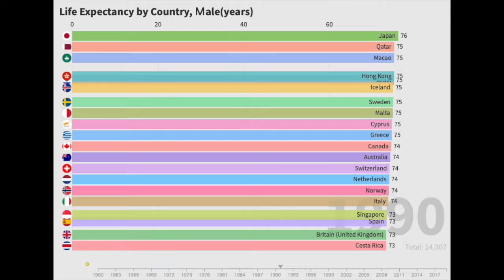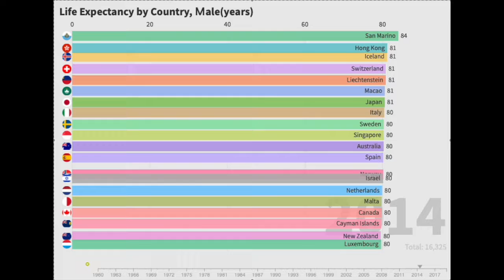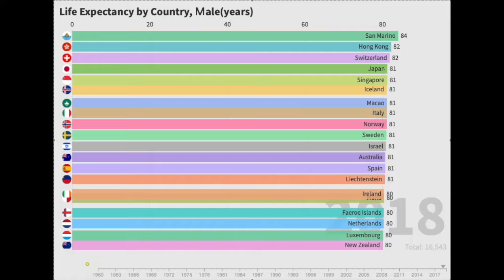世界各國平均餘命排名 - 男性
Life Expectancy by Country, Male(years)
平均 餘命 世界排名 男性